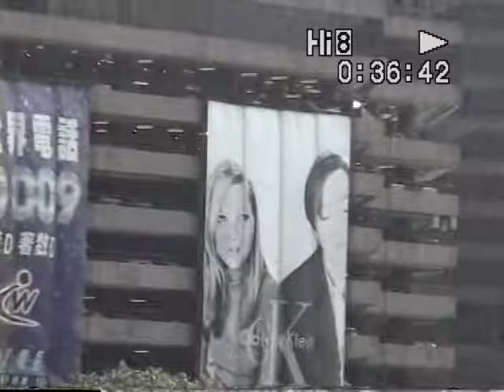Walking in Hong Kong (1996)